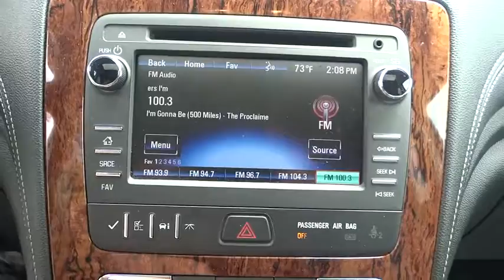2014 Chevrolet Traverse Bourbonnais, Frankfort, Matteson, Manteno, Manhattan, IL 28373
2014 Chevrolet Traverse

Terry's Ford
363 N Harlem Ave